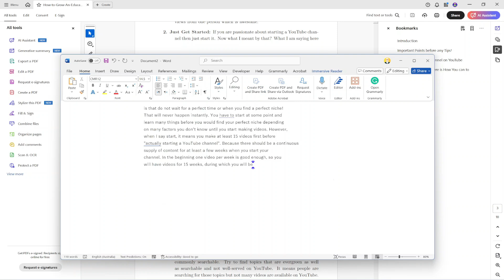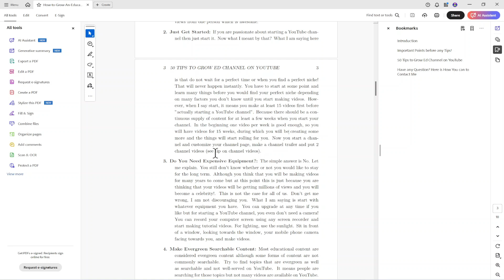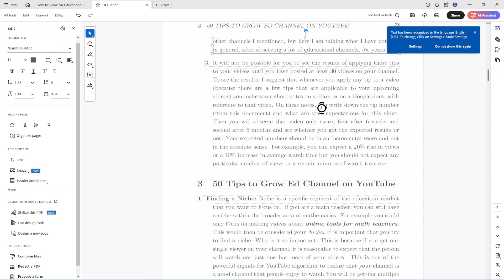How to Prevent Copying Text in PDF File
How to Prevent Copying Content (Text) in a PDF
In this video, I will show you how to prevent someone from copying the text in a PDF.
Sometimes it is important that we should send our PDF content to someone but we do not want to allow them to copy and paste text from our PDF.